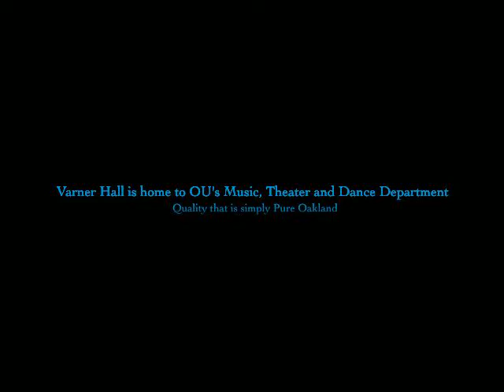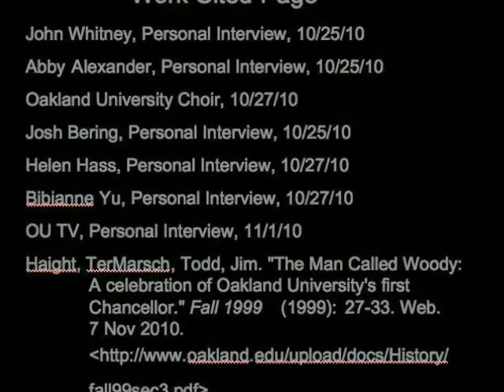Varner Hall: Music, Theater, and Dance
by Mary and Gau Shoua